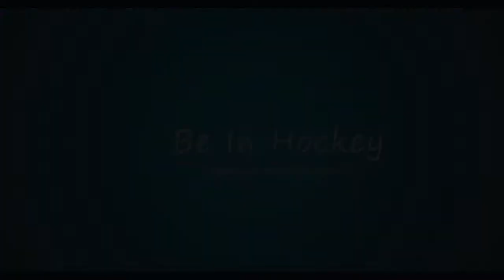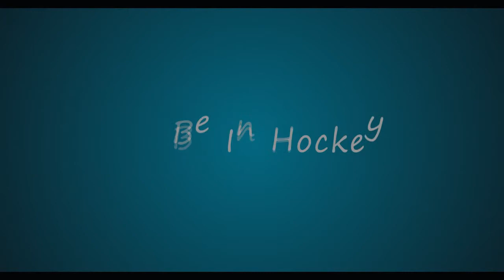Будь в хоккее#2 Обзор пар 1/2 финала и превью к финалам Конференций НХЛ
Представляем Вашему вниманию второй выпуск нашего шоу, в котором мы подробно разберем полуфинальные пары Конференций НХЛ, а также порассуждаем о шансах команд в финалах своих Конференций.